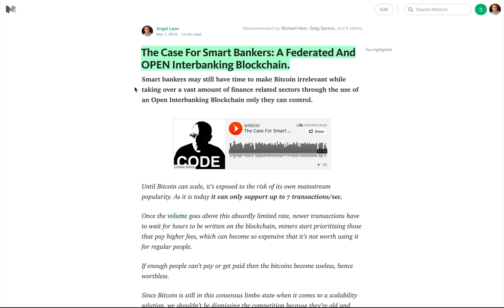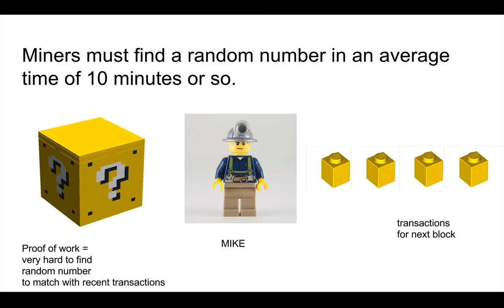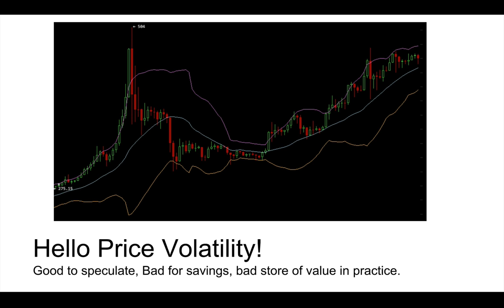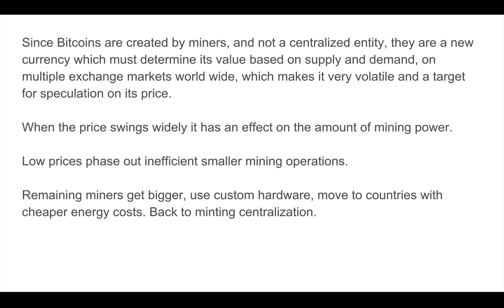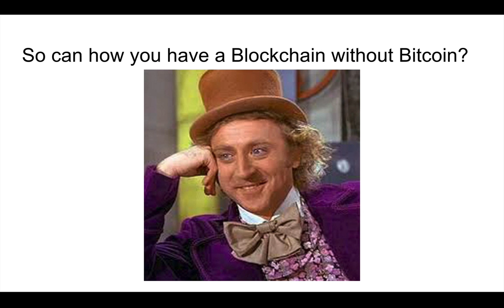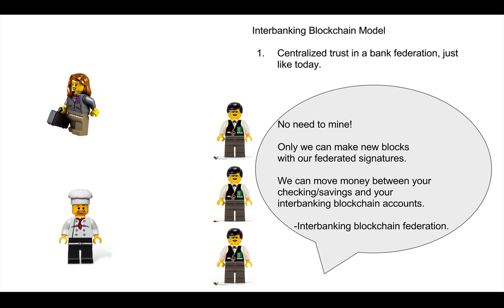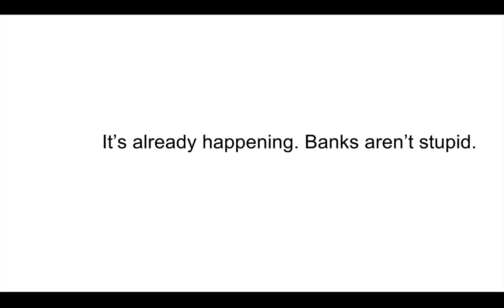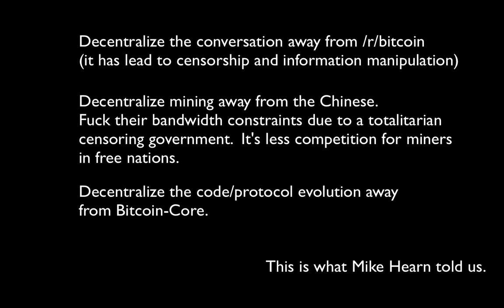How bank Blockchains can work without Bitcoin (and miners)